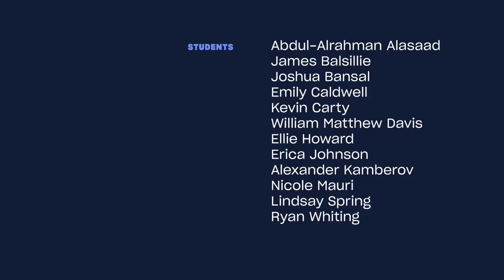The Body Market | What Money Can't Buy #2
Should you be able to sell your organs, or sell your body for sex? “The Body Market” explores the markets for selling your body parts and potentially your dignity. The director of the London School of economics Dame Minouche Shafik doesn’t think there is a fixed amount of altruism in people. Will a kidney market save more lives, or will it crowd out the idea of altruism, donation, and community? Nobel Laureate Joe Stiglitz and Harvard economics chair Greg Mankiw seem to disagree.